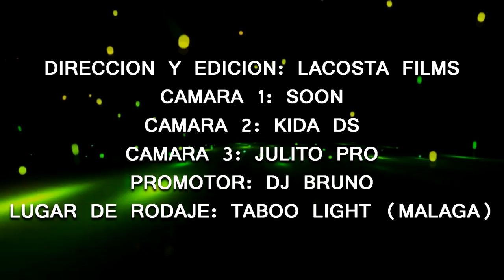Chk & Xriz En Taboo (Video-Resumen)